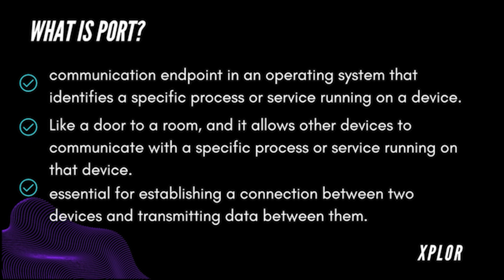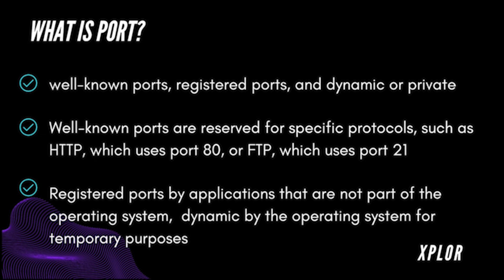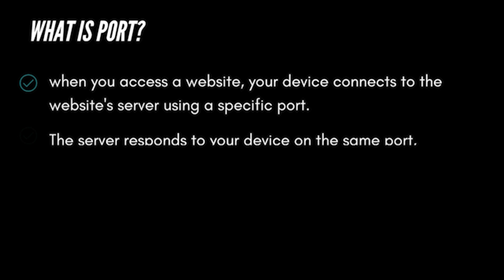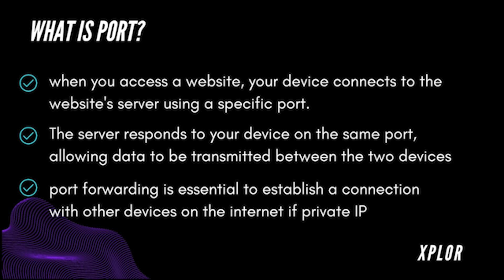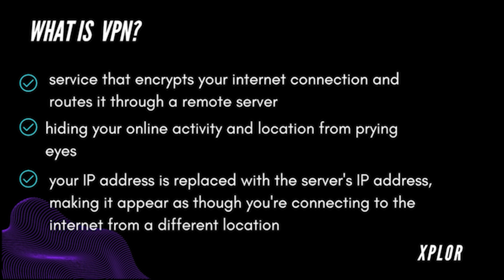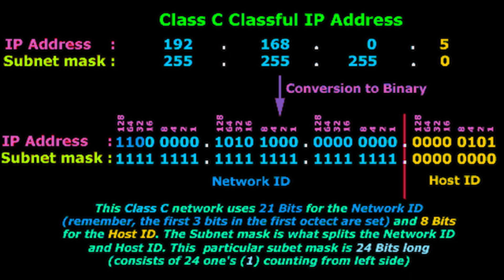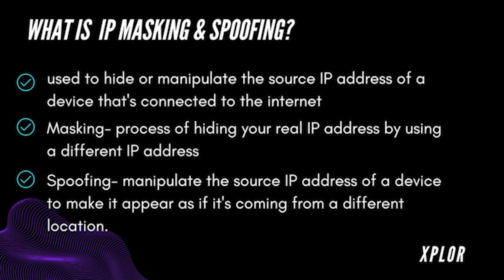എന്താണ് Port 🤔❓| EPISODE - 2 | XPLOR | ABHAY SUNDAR S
The video includes the beginner friendly ethical hacking tutorials for students

Topics covered :
 PORT - 1:15
 VPN - 4:17
 IP MASKING & SPOOFING - 5:23